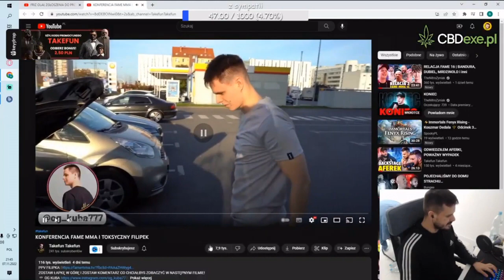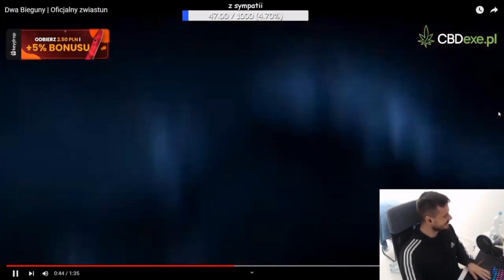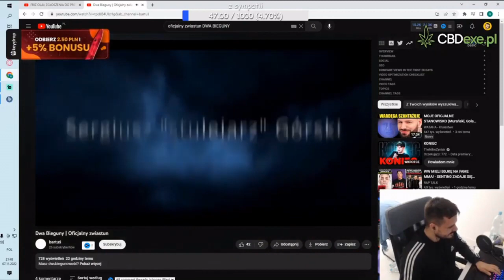Takefun reaguje na oficjalny zwiastun kanału DWA BIEGUNY